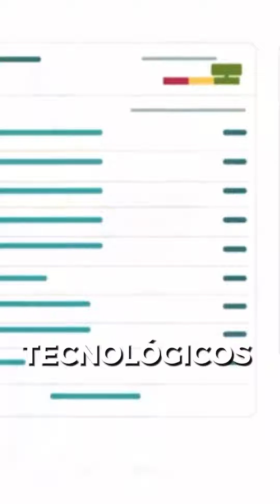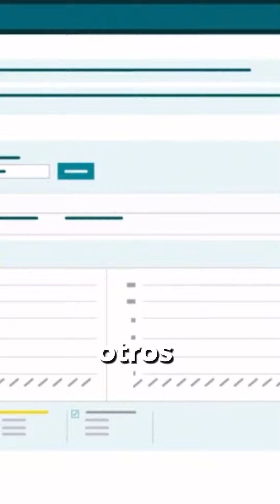Qué va a pasar EN AMAZON ESTE 2024 🤯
🚀DESEAS ASESORÍA PERSONALIZADA? Comunicate conmigo aquí!

No te quieres perder más vídeos como este?

Te comparto los links donde podrás informarte sobre cómo aprender sobre el mundo del ecommerce.

💚  ¿Estás listo para llevar tu negocio de Ecommerce en los Estados Unidos  al siguiente nivel?
(Personas serias únicamente)
Categoría
Educación